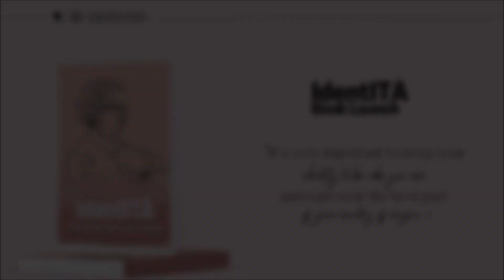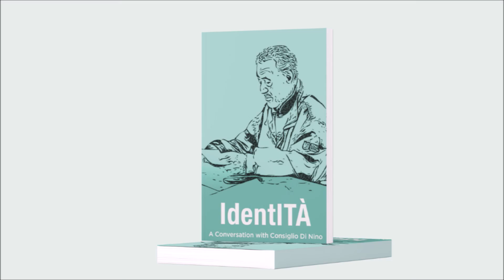IdentITÀ Book Launch - A conversation with Franco Prevedello